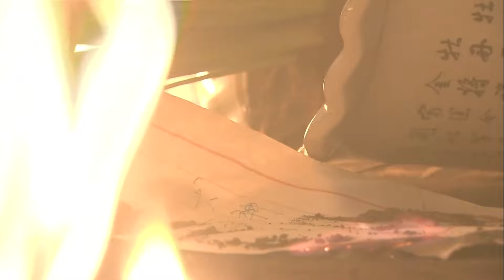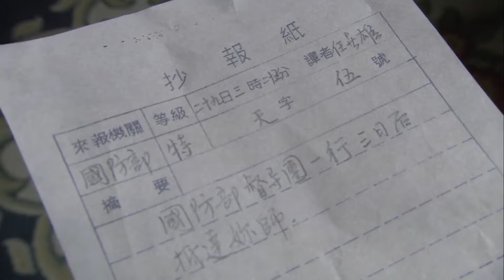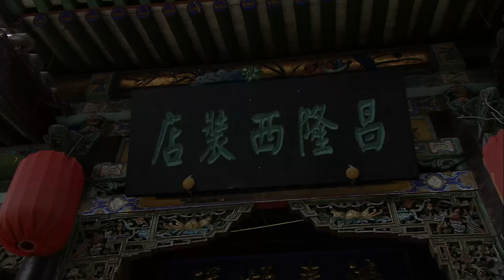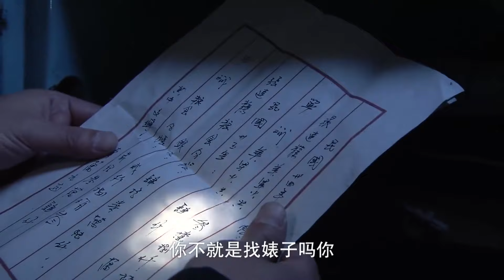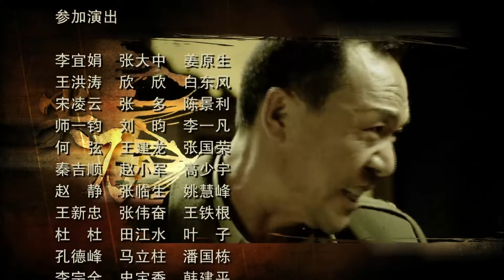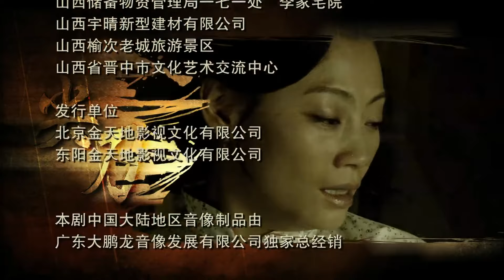【精彩抗战剧】《雄兵野战》15 | 一只特殊支队深入虎穴执行秘密任务，重重包围下绝地反杀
《雄兵野战》讲述了解放军特别行动小组，在解放战争初期的鲁南战场上，历尽艰辛执行秘密任务的故事。龙岩冲本身是穷苦出身，迫于生活的压力当了土匪，抗日时期他被整编到国民党某独立连，在独守某高地中，国民党背信弃义，置其生死不顾，战场上倒戈被共产党俘虏。被共产党的仁义所感动而加入到“尖刀队”。